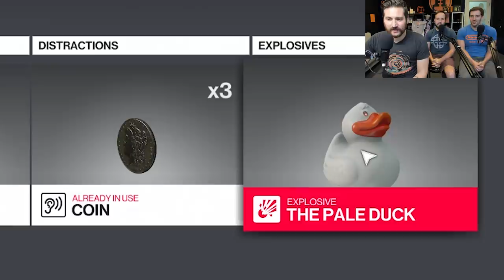Down to Clown - Hitman 2 Gameplay Part 1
How the hell are clowns still a thing? I could understand their appeal when all we had for entertainment was bear-baiting and burying our stillborn infants, but we have Netflix now. Plus, the one that abducted me couldn't tie balloon animals worth shit.